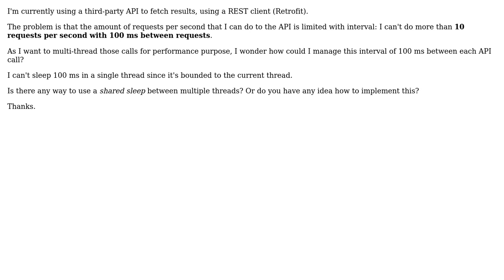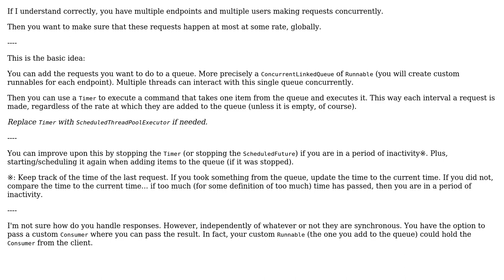Software Engineering: Launch threads continuously with predefined interval between threads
With thanks & praise to God, and with thanks to the many people who have made this project possible! You are responsible for your own actions.